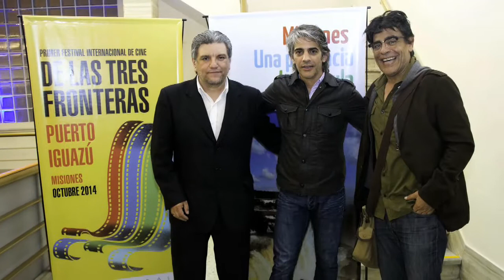Culmina el Festival de Cine de las Tres fronteras en Puerto Iguazú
Hoy culmina el primer “Festival Internacional de Cine de las Tres Fronteras”, que se desarrolla desde hace una semana en la ciudad misionera de Puerto Iguazú.

El actor y director del festival Juan Palomino destacó “la participación activa de la gente” en el encuentro y afirmó que “más allás de lo político y geopolítico, es un logro bastante sustancial” que hayan estado presente “8.000 personas”.

Por último, subrayó sobre la realización del festival en Puerto Iguazú que “cuando el Estado está presente y los políticos leen la necesidad de los ciudadanos, uno entiende que la mejor herramienta para transformar la realidad es la política”.